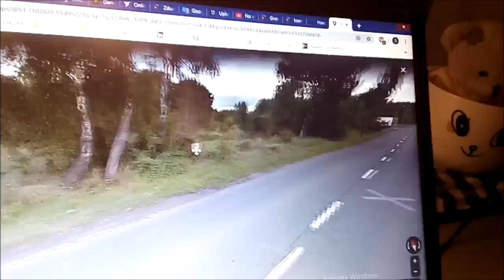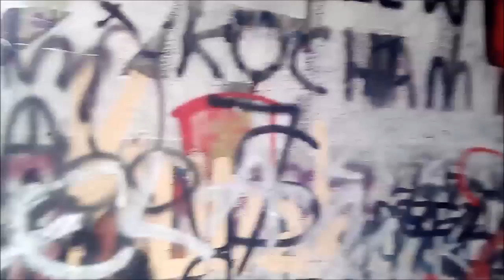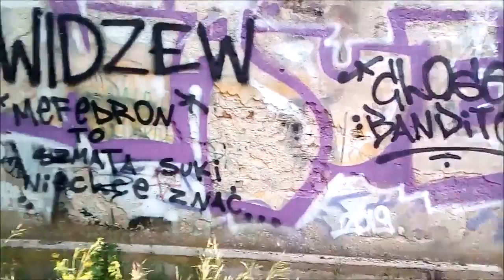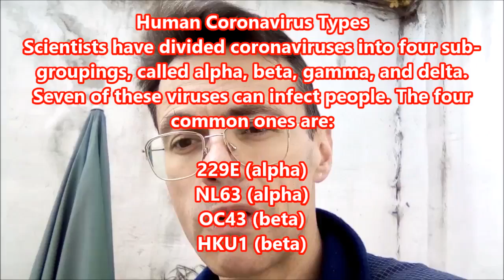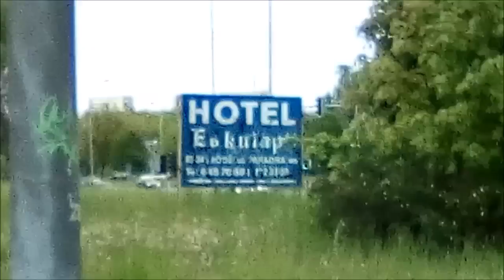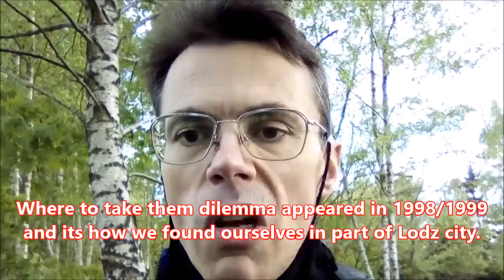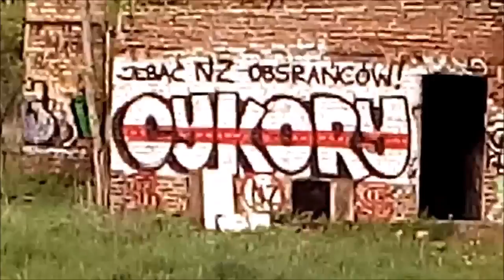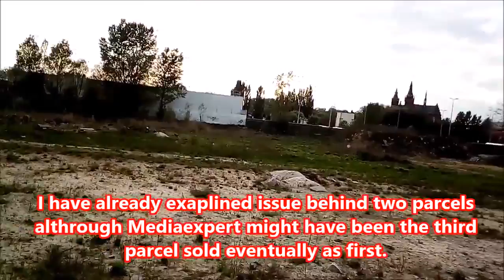MK Ultra Rzgow Lodz Gorna in a nutshell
I dare anyone to dispute my MK Ultra case...no MK Ultra case was proven ever as the one you see here. Supported with facts despite its stranger than strangest fiction of reality account.

See a bit what you see as MK Ultra victim when entering post MK Ultra period - in this case far away from residences in US and home in Slovenia...its even harder(for me not hard, but there were disturbing times) dealing with lets say home surroundings if exposed to MK Ultra in those as was my case.

I mention in one Chris Cuomo(CNN reporter) who was not the only person from CNN network involved straight in this case...Mr. Anderson Cooper was involved in case too !!! Knows all about Poland just as Chris Cuomo.

@both of you guys - Wolf Blitzer(CNN) is a pro Israeli warmonger involved in my case since 1995. Don't eve think twice about what he has to say as he wants war there more than anything else in life...